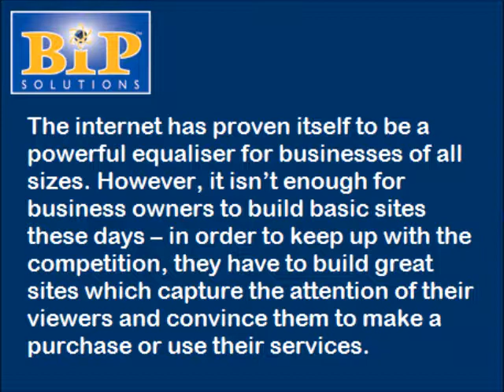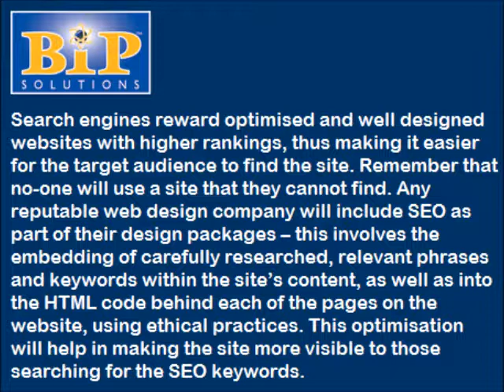BiP Solutions explains the importance of projecting a professional image online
BiP Solutions Ltd explains the growing importance of projecting a professional image online.